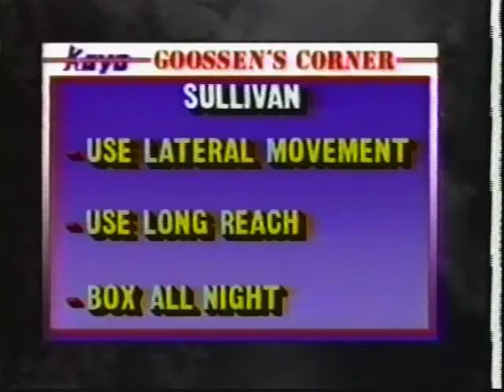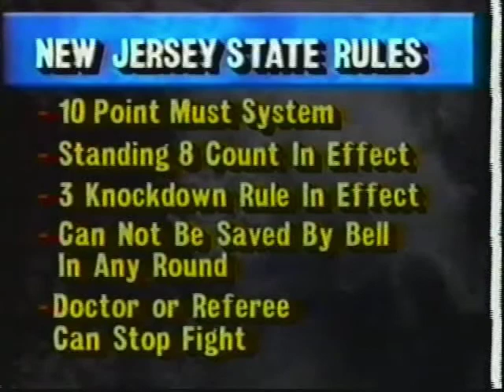Gerald McClellan vs Carl Sullivan